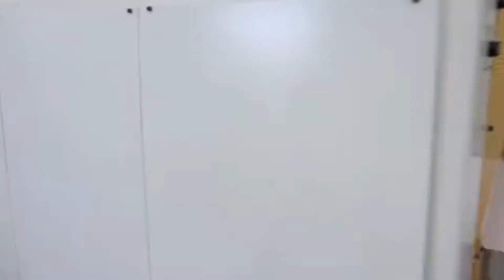auto paper sticking line with auto loader, auto 4 edges trimmer and auto unloading stacker